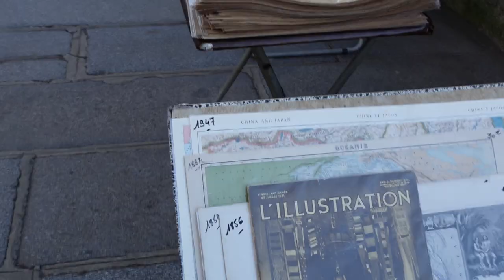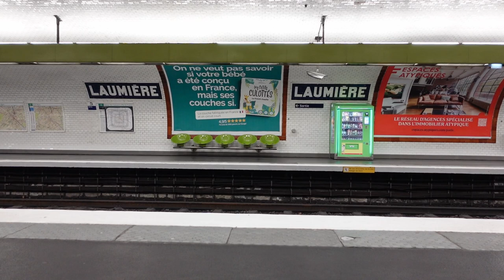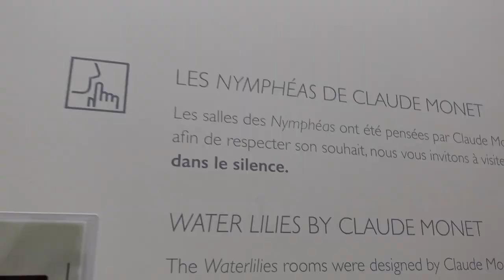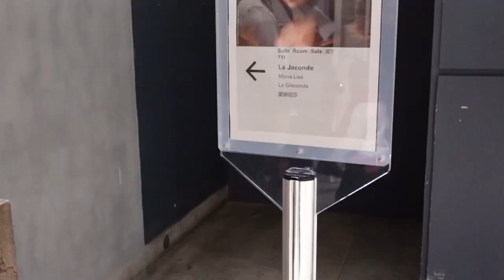PARIS Vlog | my first vlog strolling around Paris, visiting Chopin, Café de Flore and museum hopping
It’s my first time in Paris and I’m very excited to take you with me!
I’ don’t speak French and don’t understand a thing, even though I’m trying to learn the language😅

🎧 music I use get one month for free with this link! You won’t get demonetised:)

🌹about me:
I’m Karina
20 yrs old